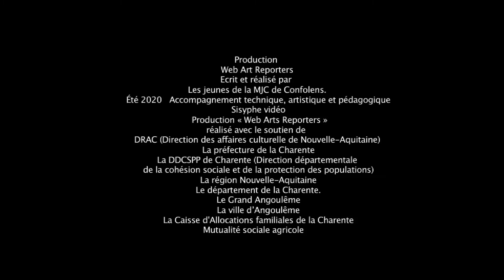Protéger la Terre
Une chanson pour parler de la protection de l'environnement ? C'est ce qu'on écrit et chanté les enfants de Confolens et Montemboeuf pendant l'atelier Summer Reporters 2020.